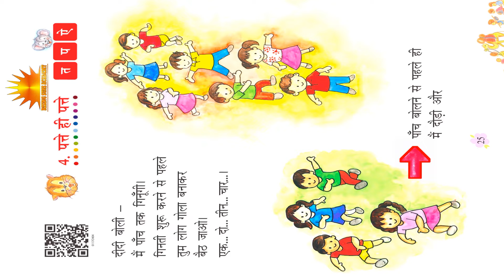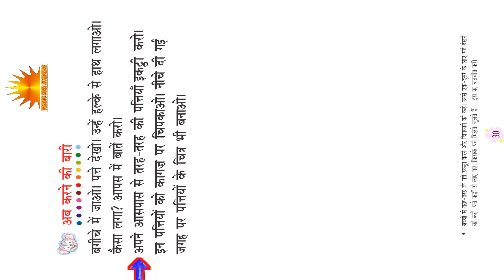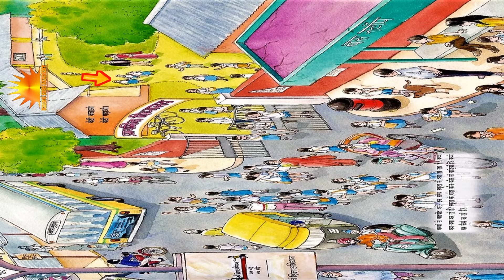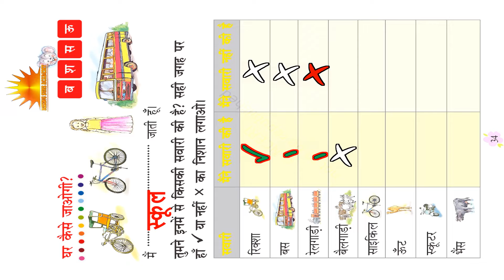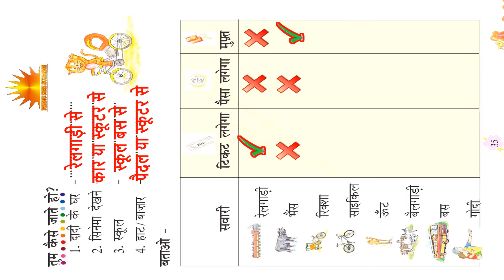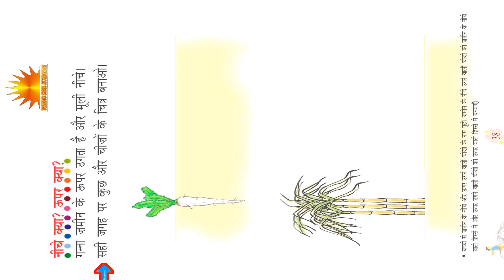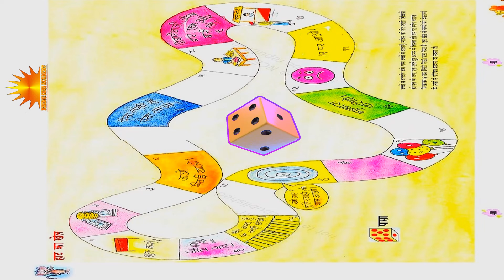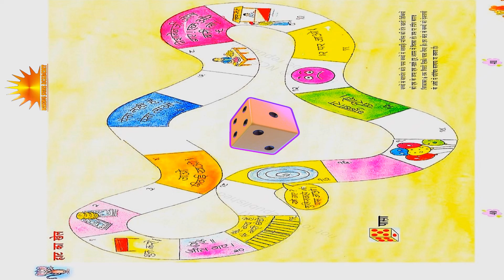कक्षा-01 विषय-हिंदी अध्याय-04 पत्ते ही पत्ते